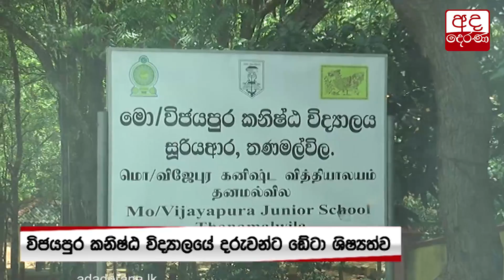මනුසත් දෙරණ...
Manusath Derana